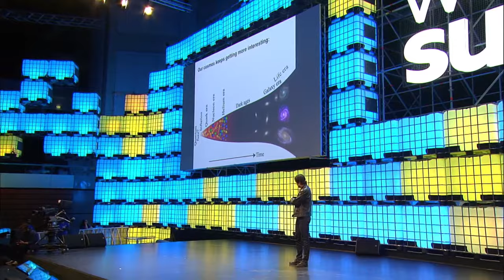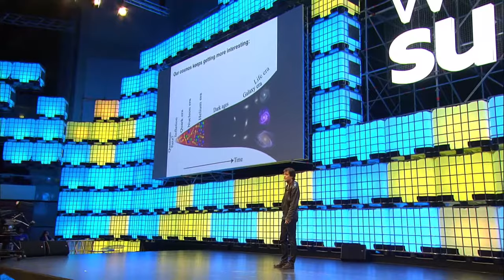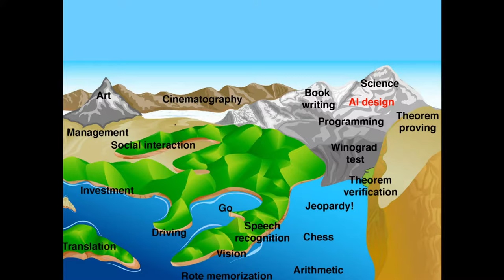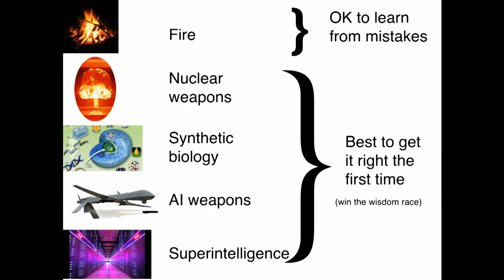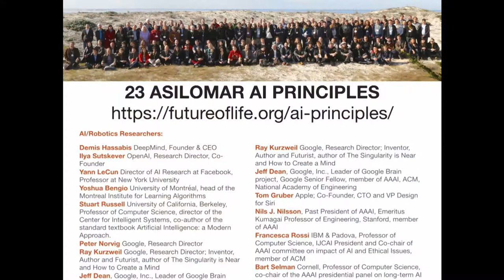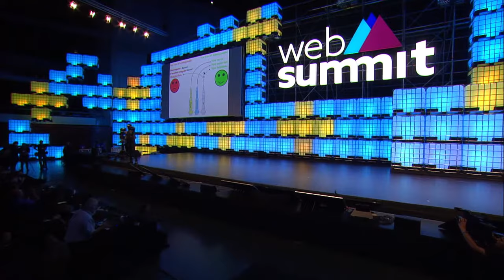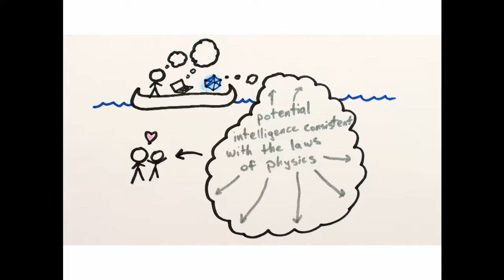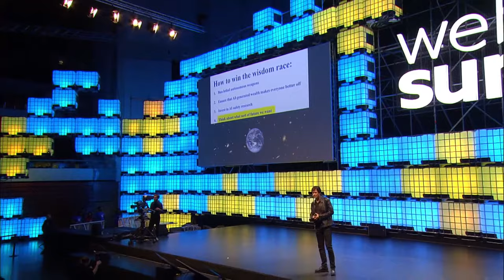When the machines out-smarts us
Max Tegmark, MIT physicist and researcher, president of the Future of Life Institute, and the author of the NY Times Bestseller "Life 3.0: Being Human in the Age of Artificial Intelligence" presented the most provocative ideas from his book.

He questioned if machines will outsmart us on all tasks within decades, as many industry leaders believe and if so, how can we make humanity flourish rather than flounder?